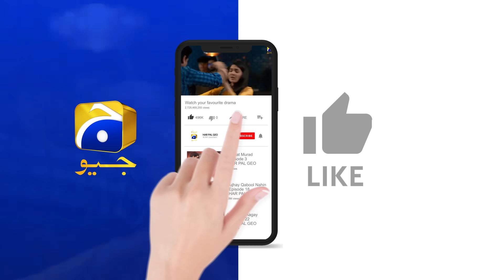Baylagaam Episode 39 | 𝗕𝗲𝘀𝘁 𝗦𝗰𝗲𝗻𝗲 𝟬𝟰 | Ali Abbas - Laiba Khan - Haroon Shahid | HAR PAL GEO